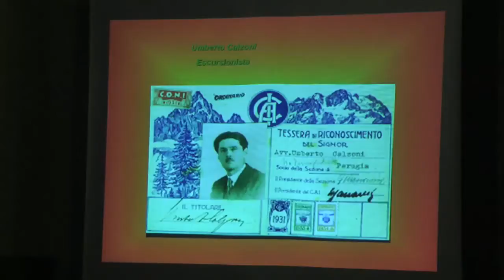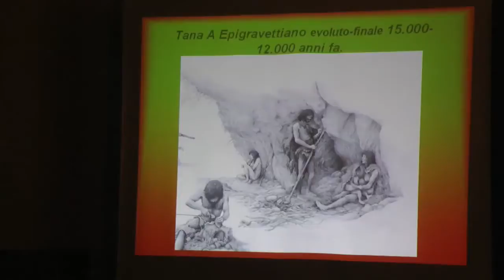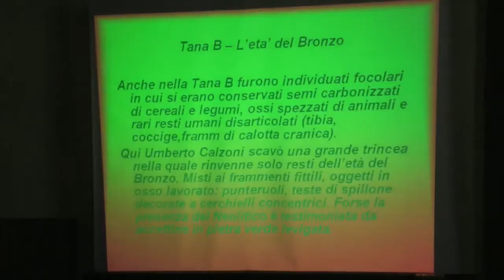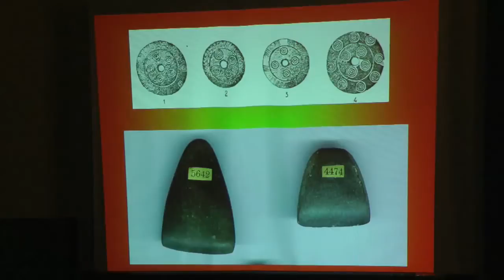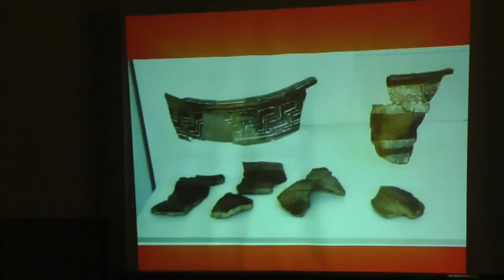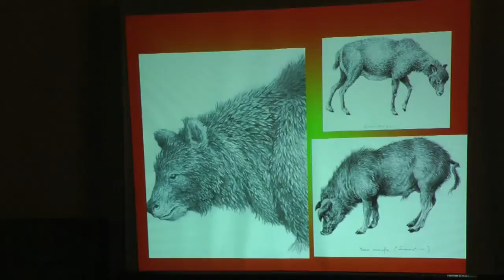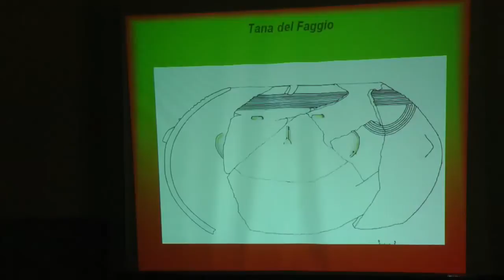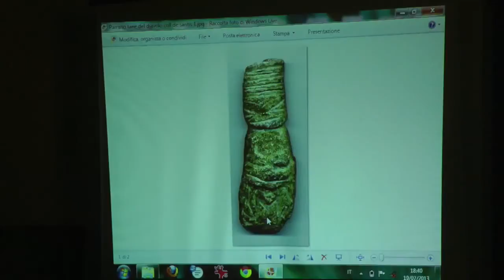My Edited Video